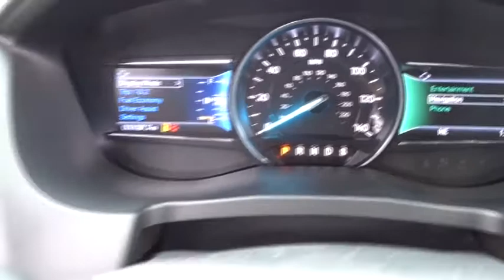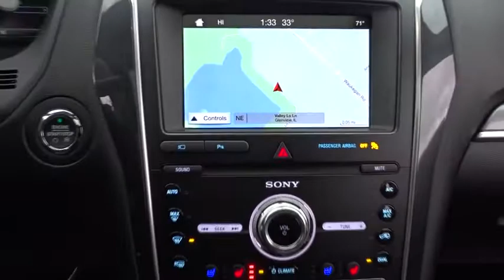2019 Ford Explorer Niles, Schaumburg, Chicago, Highland Park, Arlington Heights, IL F39319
Agate Black Metallic New 2019 Ford Explorer available in Niles, Illinois at Bredemann Ford. Servicing the Schaumburg, Chicago, Highland Park, Arlington Heights, IL area.

Bredemann Ford
2038 Waukegan Rd

ENGINE: 3.5L V6 ECOBOOST  (STD),2ND ROW BUCKET SEATS W/POWER-ASSIST FOLD,TWIN PANEL MOONROOF,TRANSMISSION: 6-SPEED SELECTSHIFT AUTOMATIC (44C)  (STD),FRONT LICENSE PLATE BRACKET,WHEELS: 20 BLACK-PAINTED ALUMINUM,FORD SAFE & SMART PACKAGE  -inc: Adaptive Cruise Control & Fwd Collision Warning  brake support  Lane-Keeping System  lane-keeping assist  lane-keeping alert and driver alert  Rain-Sensing Wipers (Front Only)  Auto High-Beam Headlights,Turbocharged,Four Wheel Drive,Tow Hitch,Power Steering,ABS,4-Wheel Disc Brakes,Brake Assist,Aluminum Wheels,Tires - Front Performance,Tires - Rear Performance,Temporary Spare Tire,Heated Mirrors,Power Mirror(s),Integrated Turn Signal Mirrors,Rear Defrost,Privacy Glass,Intermittent Wipers,Variable Speed Intermittent Wipers,Rear Spoiler,Remote Trunk Release,Power Liftgate,Power Door Locks,Daytime Running Lights,Automatic Headlights,Fog Lamps,AM/FM Stereo,Navigation System,Premium Sound System,Satellite Radio,HD Radio,Steering Wheel Audio Controls,Auxiliary Audio Input,MP3 Player,Telematics,WiFi Hotspot,Smart Device Integration,Bluetooth Connection,Pass-Through Rear Seat,Rear Bench Seat,Adjustable Steering Wheel,Trip Computer,Power Windows,3rd Row Seat,Leather Steering Wheel,Heated Steering Wheel,Keyless Entry,Keyless Start,Hands-Free Liftgate,Cruise Control,A/C,Rear A/C,Climate Control,Multi-Zone A/C,Power Driver Seat,Power Passenger Seat,Leather Seats,Bucket Seats,Heated Front Seat(s),Driver Adjustable Lumbar,Passenger Adjustable Lumbar,Driver Vanity Mirror,Passenger Vanity Mirror,Driver Illuminated Vanity Mirror,Passenger Illuminated Visor Mirror,Auto-Dimming Rearview Mirror,Floor Mats,Remote Engine Start,Engine Immobilizer,Security System,Traction Control,Stability Control,Front Side Air Bag,Rear Parking Aid,Blind Spot Monitor,Cross-Traffic Alert,Tire Pressure Monitor,Driver Air Bag,Passenger Air Bag,Front Head Air Bag,Rear Head Air Bag,Passenger Air Bag Sensor,Knee Air Bag,Driver Restriction Features,Child Safety Locks,Back-Up Camera